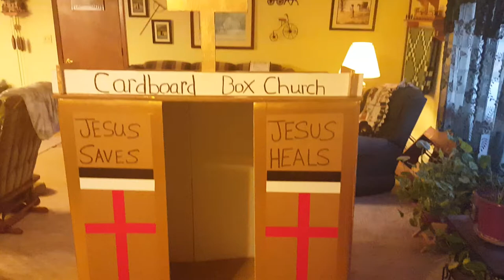Cardboard Box Church